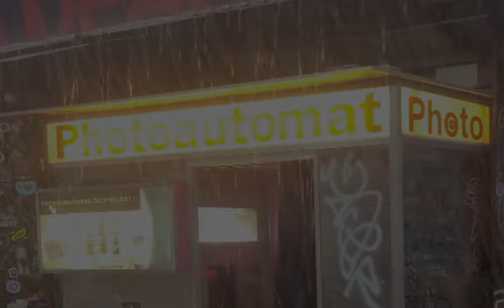The Indigo Parallel is 33% off on Steam